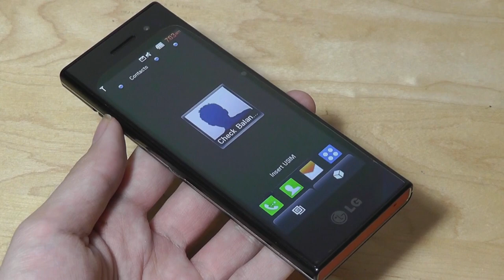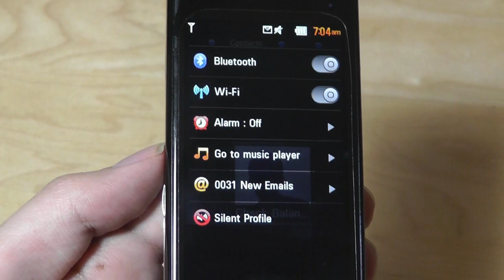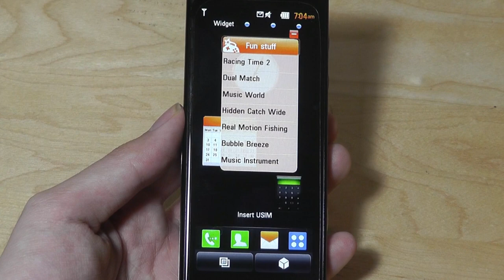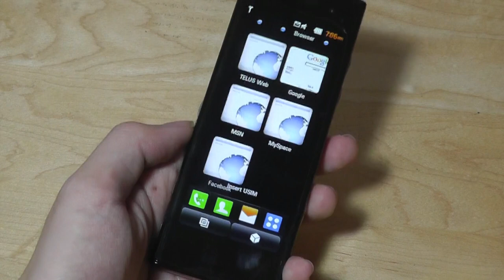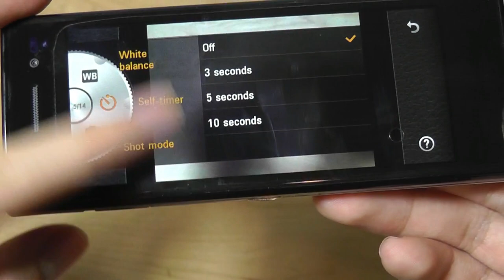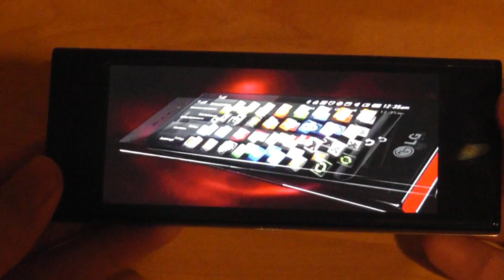Retro Review: LG BL40 Chocolate - Tallest Aspect Ratio Phone!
Revisited review of the unique LG Chocolate (BL40).

Details:
The fourth handset of the Black Label Series boasts a distinctive 4.0-inch wide screen high-definition LCD with an 800 by 345 pixel resolution for a superb viewing quality. The wide screen breaks away from conventional screen designs with a 21:9 aspect ratio for a panoramic, cinema-like quality and optimal mobile computing experience. 4-Inch HD LCD Protected by Tempered Glass. View things real with the New Chocolate BL40’s 4-Inch HD (High Definition) LCD, which captivates the world with its large size, true-to-life image and video display. Its sleek tempered glass finish allows you to realize high-definition image quality that surpasses any conventional LCD technology. The 345x800 (Real WVGA) wide screen offers simple and convenient internet environment and supports multi-touch and full webpage display that does not require horizontal scrolling while providing genuine fun. Just like Outlook Express, Dual Screen UI splits the screen into two and shows email subject and contents in one view. Instead of searching the email subject then open a new window to view contents, subjects and contents can be quickly cross checked simultaneously.The New Chocolate BL40 features a wide screen 16:9 display ratio but it does not stop there. The screen can be further adjusted to 2.35:1 cinematic wide view for vivid and realistic video contents play at any time and place. The wide display ratio applied to the camera’s viewfinder and photo gallery makes photo taking & image searching more dynamic and enjoyable.

GSM 850 / 900 / 1800 / 1900, HSDPA 900 / 2100
345 x 800 pixels, 4.01 inches TFT capacitive touchscreen, 16M colors.
1.1 GB internal storage. Up to 32GB expandable
Wi-Fi 802.11 b/g, DLNA, Bluetooth v2.1 with A2DP
5 MP, 2560 x 1920 pixels, Schneider-Kreuznach optics, autofocus, LED flash